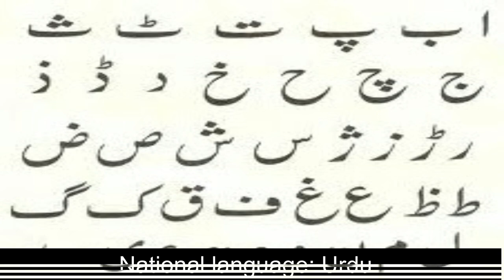List of All National Symbols of Pakistan/with Images